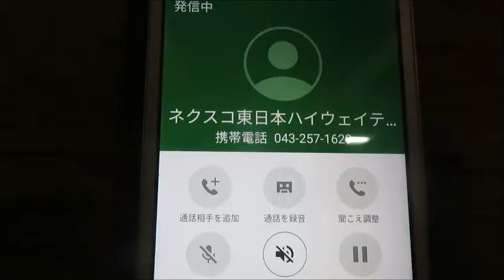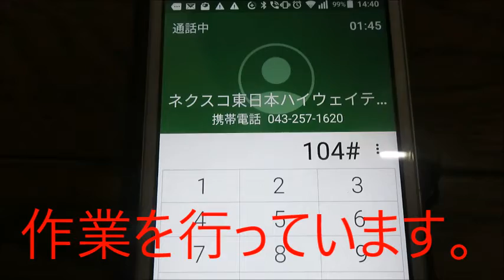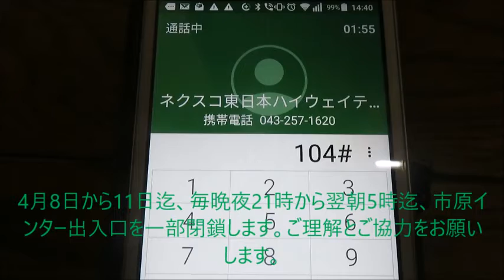20190329市原インター閉鎖の御知らせが流れるハイウェイテレホン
如何やら4月8日から11日迄の4日間、市原インターは一部閉鎖されるようです。何をするのかな。
「作業を行っています」はハイウェイラジオとハイウェイテレホンの面白＆レア放送特集第1弾で放送予定